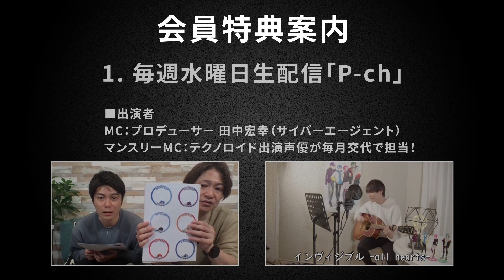『テクノロイド』サポーターズクラブ「TECH-LOVE」配信番組「P-ch」アーカイブ#83（2023.10.11.O.A.）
音声の続きは「TECH-LOVE」から！

本日のゲストはKNoCC ネオン役の kayto さんが登場💎💓

今回の歌唱回は「Regard for U」を 塩口量平 さんと歌唱します❣️
歌唱は後半

MC：
ゲスト：kayto

💠放送情報
・コンテンツ名：テクノロイド P-ch
・配信時間：毎週水曜日 22:00〜
・配信対象：「TECH-LOVE」VIPプラン・REGULARプランの会員
※配信期間は予告なく変更になる可能性がございます。予めご了承ください。

💠応援広告でジャックしたい！プロジェクト

💠cast&staff
💎KNoCC
ネオン：kayto
👑STAND-ALONE
♻️メカニカメタリカ
シルバ ：榎木淳弥
アウル：大塚剛央
ラナ：杉林晟人
ジン：仲村宗悟
❤️フランキー♡ノット
フラン：小林大紀
ハイド：重松千晴
リム：草野太一
🔱D.M.A.
ボーラ：濱野大輝
キオ：塩口量平
ロージー：小林竜之
✝️機関紳士
ノーベル：野島健児
ルゥマ：土岐隼一
アインザッツ：熊谷健太郎

原案：上松範康×RUCCA×Elements Garden
原作：芝浦アンドロイド研究室
監督：イムガヒ
スーパーバイザー：吉村愛
シリーズ構成：関根アユミ
キャラクター原案：LAM
キャラクターデザイン：﨑口さおり
音響監督：長崎行男
タイトル＆ロゴ制作：雷雷公社
CG制作：LOGIC&MAGIC
アニメーション制作：動画工房
ゲーム開発・運営：ワンダープラネット